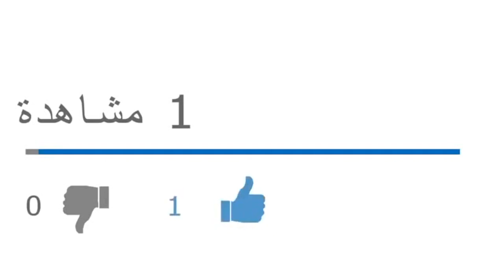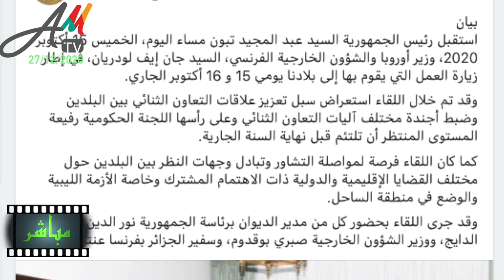عودة الجنرال الهارب خالد نزار أهم من رجوع الرئيس المريض تبون لدى صقور المؤسسة العسكرية